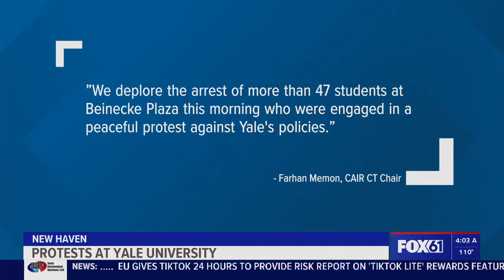CAIR CT Supports Yale Student Protesters, Urges University to Divest from Weapons Companies WTIC FOX